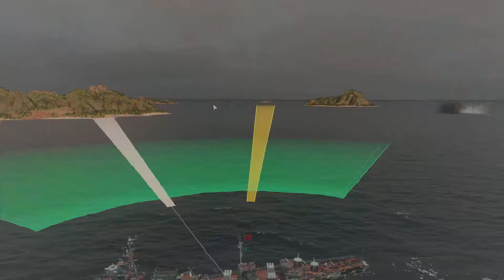2017 07 11 0108 38 Anshan rb7 lv12 top3 base1 torp1 fire1 damag25516 fail